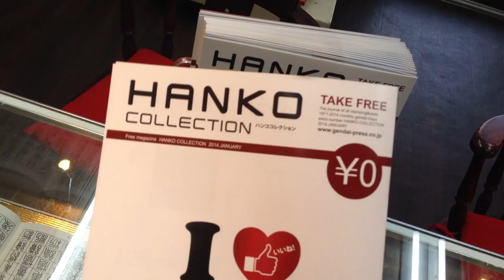印鑑・はんこ選びで迷ったら!!店頭にてこちらのフリーペーパーを無料でお配りしたします。鳥取市の老舗はんこ屋 いろは堂へ!!